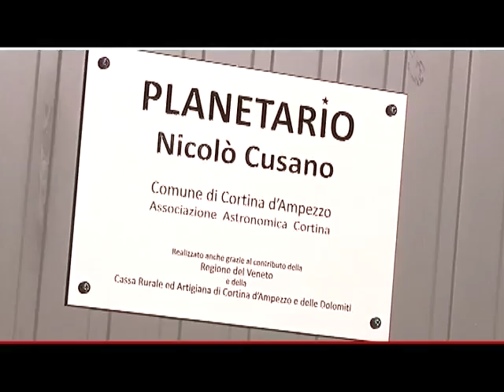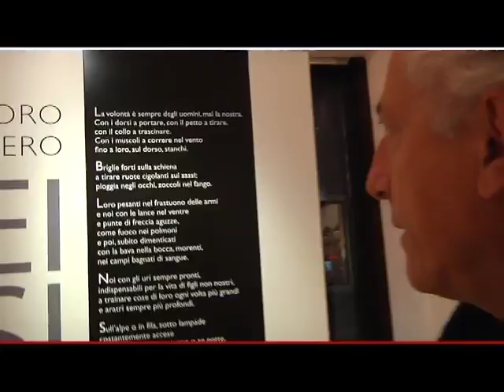Benvenuti a Cortina MIX 2010 Puntata 11 15-05-2010 Pt2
Undicesima puntata della nuova stagione del tv@magazine "Benvenuti a Cortina", voluto dall'Amministrazione Comunale di Cortina d'Ampezzo, a cura di Andrea Gris e Alessandro Manaigo. Il meglio del peggio delle prime 5 puntate invernali di Benvenuti  a Cortina 2010